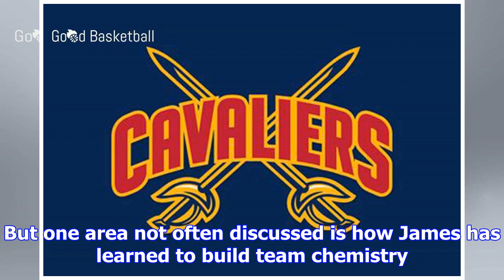Cleveland cavaliers team chemistry giving fans a reason to relax -- terry pluto (video)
CLEVELAND, Ohio -- Cavs fans, feeling better? As someone who follows the team, I know that I'm excit...